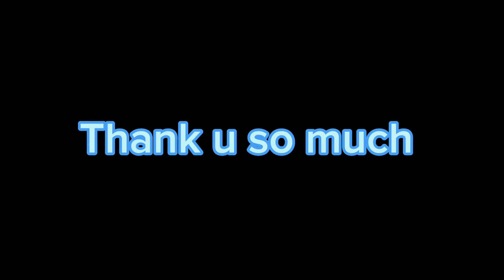मुस्ताङ राज दरबार Royal Mustang Resort बाट एक बिशेष खबर। with Indra Dhara Bista.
Third day of royal marriage ceremony at Lomanthang.